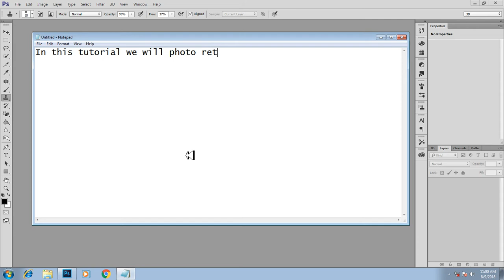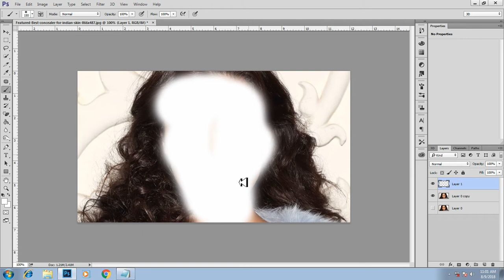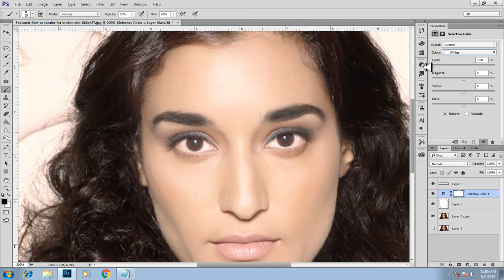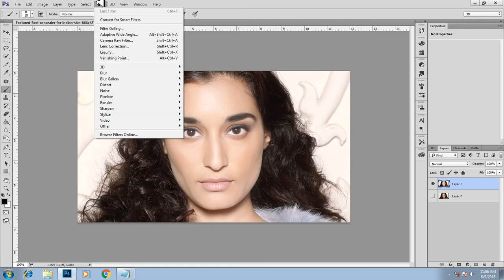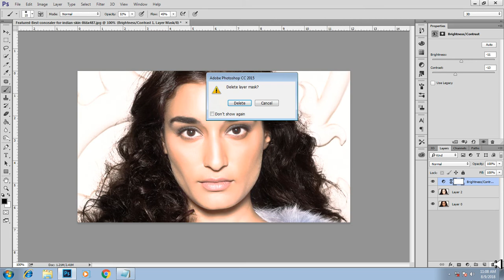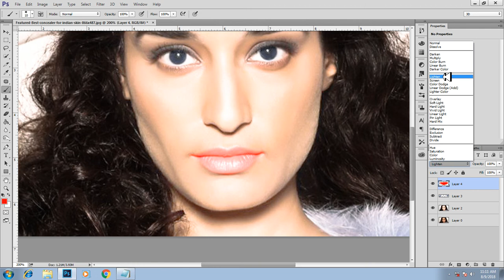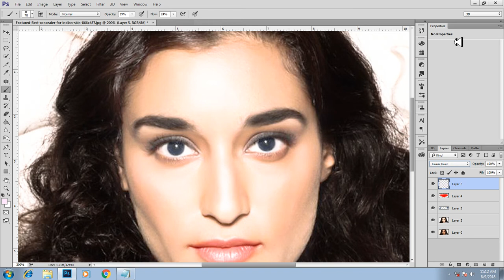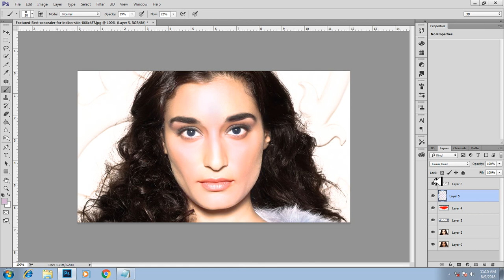Tutorial on image retouching and working with camera raw filter in photoshop